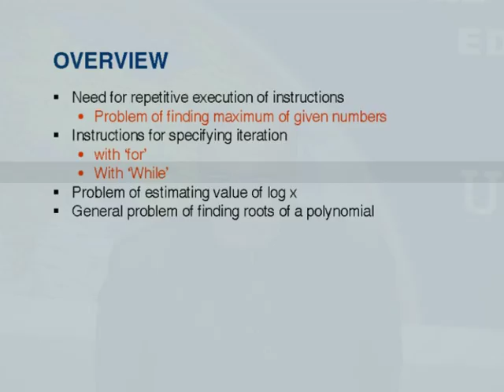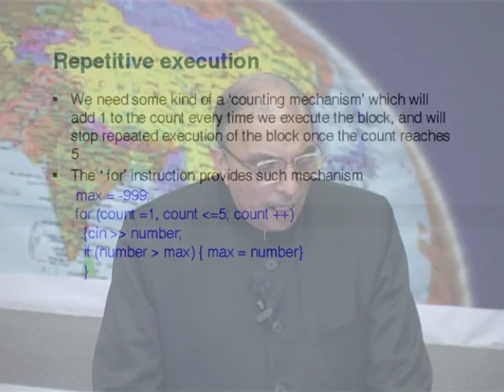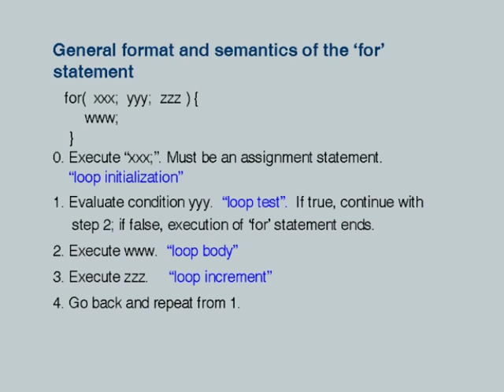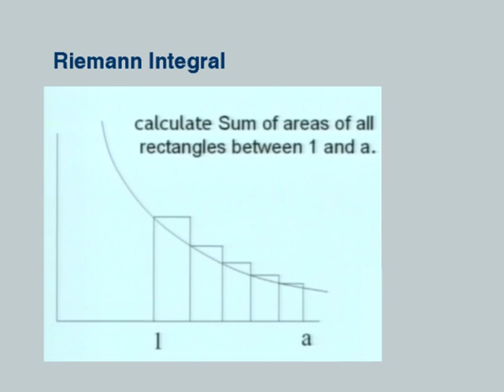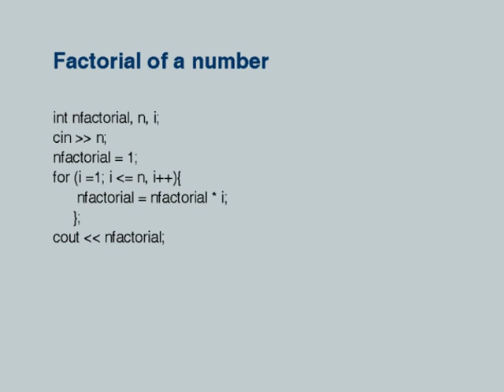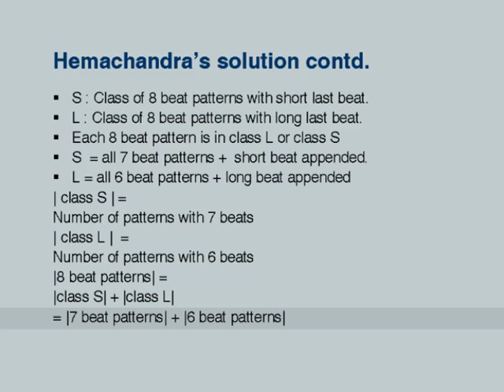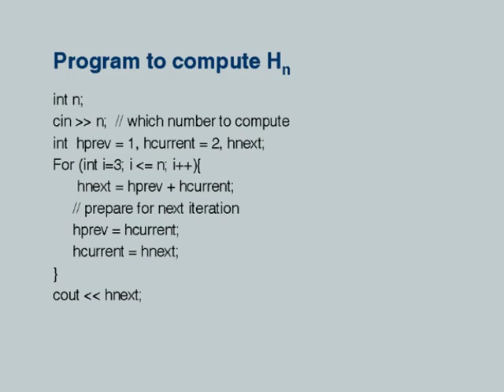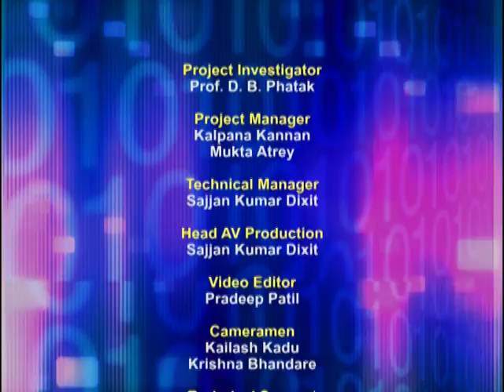ETCP5 M L3 Fundamental Programming Concepts (Iterative Algorithms)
This is 3rd session of Effective Teaching/Learning of Computer Programming workshop arranged for teachers. It was delivered by Prof. Deepak Phatak from IIT Bombay.

In this session he talked about the problem of finding the maximum of given numbers, general format of the ‘for’ statement, the problem of estimating value of log x(natural logarithm) and Hemachandra’s problem.

The syntax used in the video title is as follows :
ETCP5 - Effective Teaching of Computer Programming (5th workshop)

A-VIEW software.